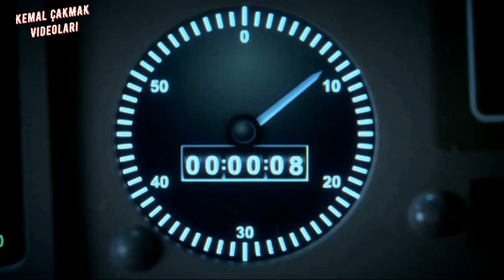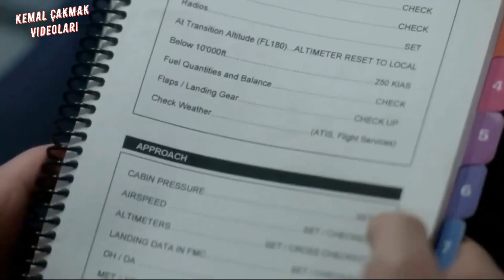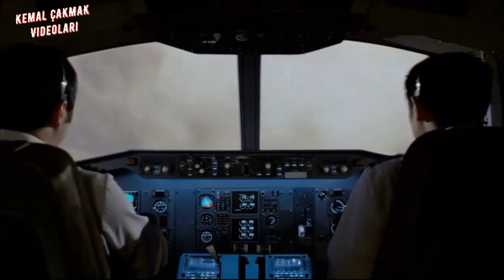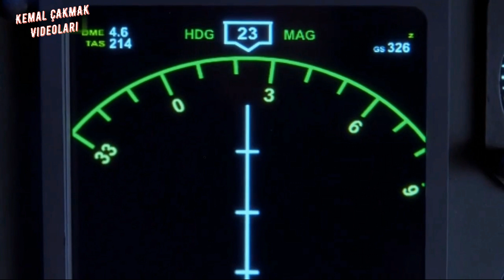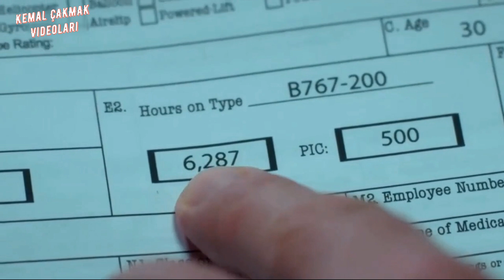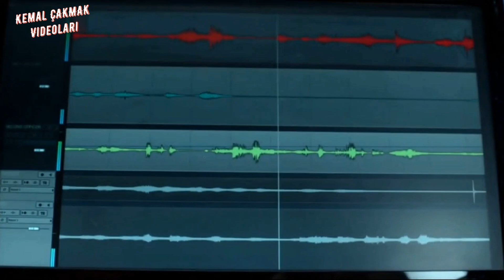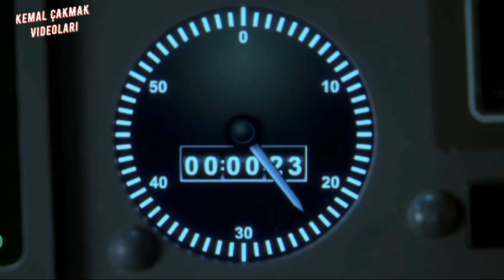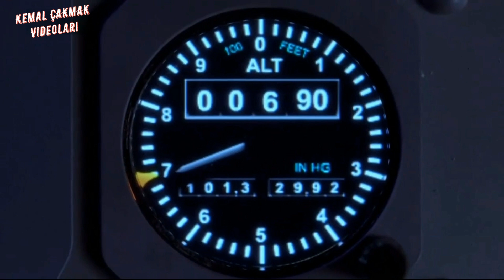UÇAK KAZALARI 1.SEZON 17. BÖLÜM I TECRÜBE VE EĞİTİM ŞART I Türkçe Dublaj Belgesel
Boeing 767, Amerikan yapımı, orta menzilli, geniş-vücutlu, iki motorlu yolcu ve kargo taşımacılığında kullanılan uçaktır: 767-200 // 767-200ER // 767-300 // 767-300ER // // 767-400ER // 767-300F Kargo olmak üzere 6 modeli vardır. Yolcu kapasitesi 181 ile 375 arası değişir, normal seyir hızı her altı modelde de 0.8 mach (851 km/h) dır. Maksimum Yüklü Menzili 5,200 = 6,590 deniz mili (9,400=12,200 km)dir. İlk hizmete 1982’de girmiştir. Ve aynı zamanda aletli uçuş kullanan ilk yolcu uçağıdır.

UÇAK KAZALARI 1.SEZON 17. BÖLÜM TECRÜBE VE EĞİTİM ŞART Türkçe Dublaj Belgesel Uçak Kazaları Kemal ÇAKMAK Boeing 767 Flight 129 uçak kazaları kemal çakmak plane crashes kemal çakmak